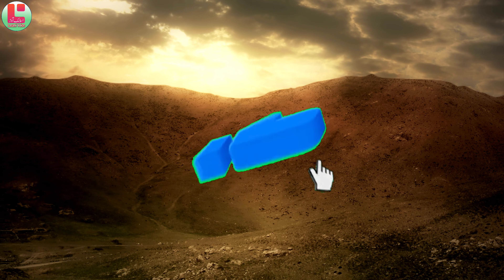The Incredible Journey of Hazrat Yunus (A.S) and the Fish | Hazrat Yunus aur machli ka waqia | Ep#1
Hazrat Younus (A.S) ka waqia ᴴᴰ | Story of prophet Yunus (A.S) | Hazrat Yunus aur machli ka waqia |

The Incredible Journey of Hazrat Yunus (A.S) and the Fish | Hazrat Yunus aur machli ka waqia | Urdu

hindi kahani
hindi stories
Story in hindi
hazrat younus ki dua
hazrat younus ka waqia
hazrat younus story in urdu
Hazrat younus
hazrat yunus
Hazrat yunus alaihis salam ka waqia
surah waqiah ka waqia
Hazrat younus aur machli ka waqia
prophet stories
stories of the prophetstasneem arif ka waqia
shakeel ashfaq waqia
Waqia
hazrat yunus aur machli ka waqia